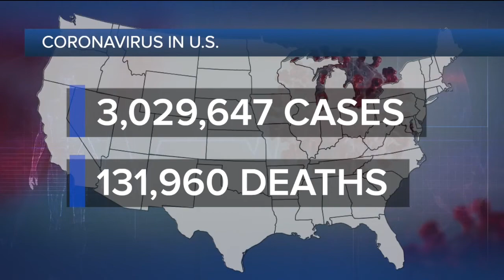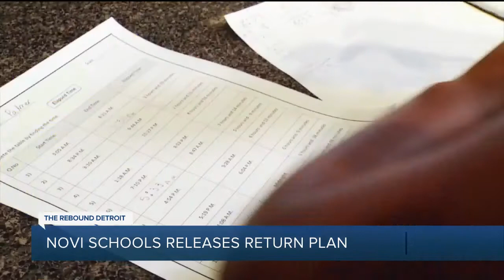Novi schools releases return plan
Novi schools have released their plans to bring kids back to school this fall.